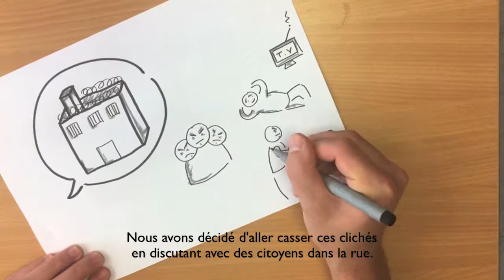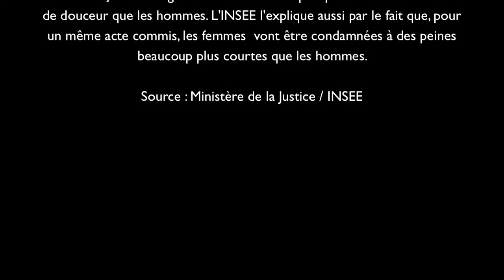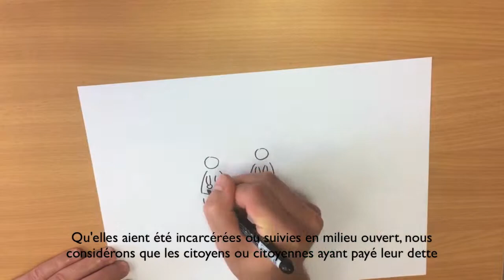La prison, on en parle? - Micro-trottoir #2 : le nombre de femmes détenues en France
Que connaît-on vraiment du monde carcéral? Justice Deuxième Chance a décidé de vous interroger sur ce milieu, souvent méconnu, et de casser les stéréotypes liés à la prison.
Pour ce deuxième numéro, nous vous parlons du nombre de femmes détenues en France.

Justice Deuxième Chance est une association qui oeuvre pour la réinsertion de personnes placées sous main de justice par le biais de l'emploi. Nous proposons un accompagnement personnalisé à chaque candidat et candidate pour leur permettre d'accéder au projet professionnel de leur choix.